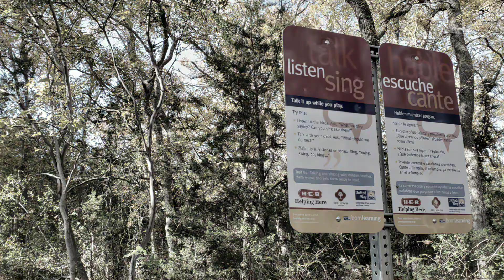Terra Oak Trail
Terra Oak Trail near 1604 and Sheanfield beautiful 2.5 miles trail.